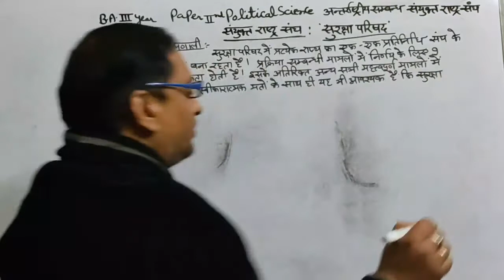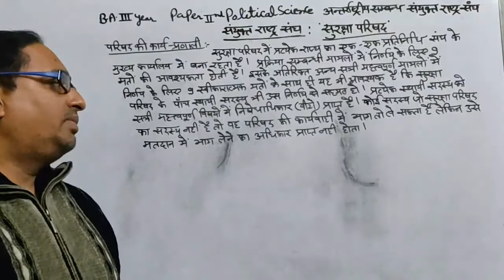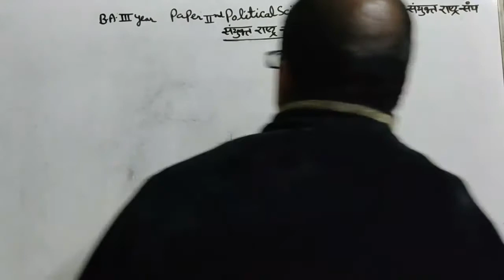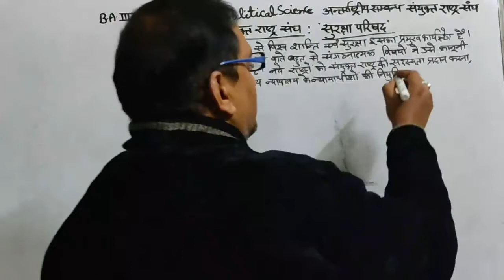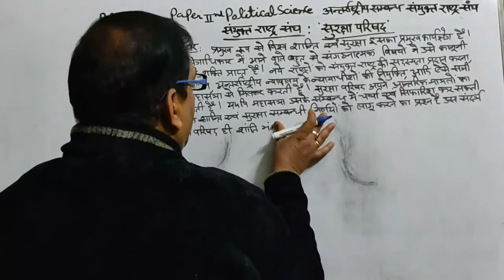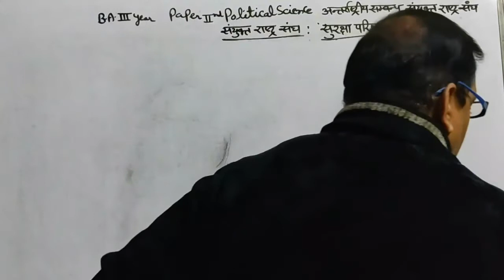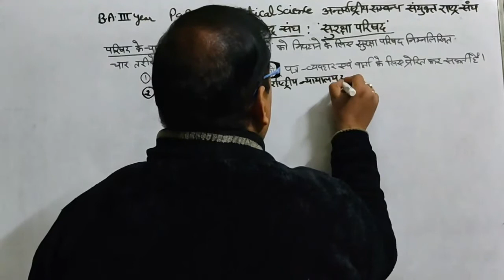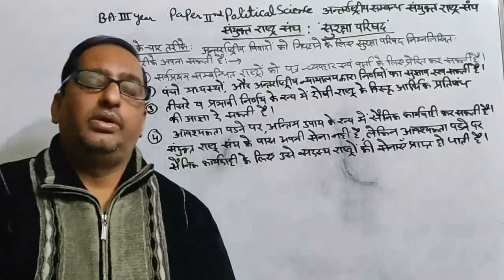B.A. PART-III YEAR P-2 POLITICAL SCIENCE (U.N.O) PART-8 V-79